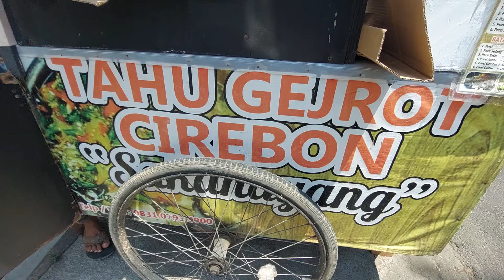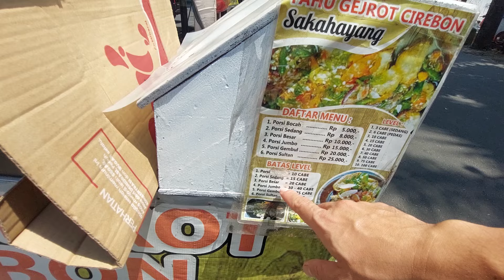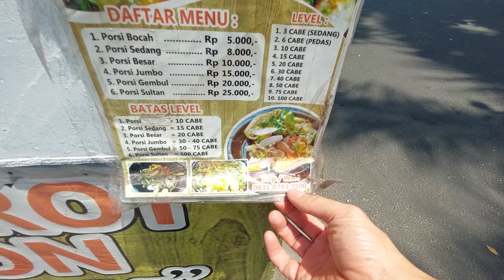HARGA RP. 5 RIBU SUDAH BISA MAKAN TAHU GEJROT - INDONESIAN STREET FOOD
jam 11 siang sd 6 sore

Lokasi
Samping BCA Greenville
Jl. Mangga Raya 18, RT.4/RW.3, Duri Kepa, Kec. Kb. Jeruk, Kota Jakarta Barat, Daerah Khusus Ibukota Jakarta 11510